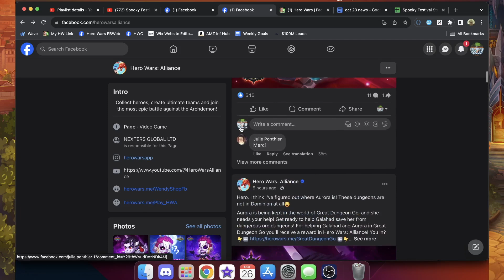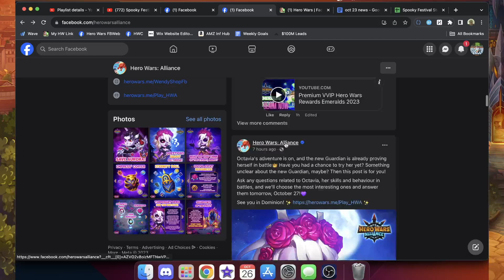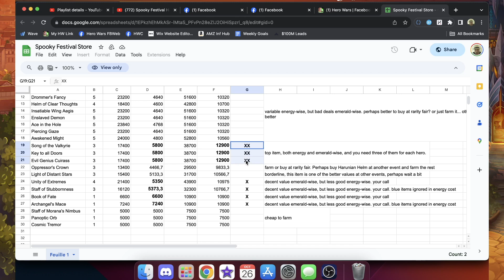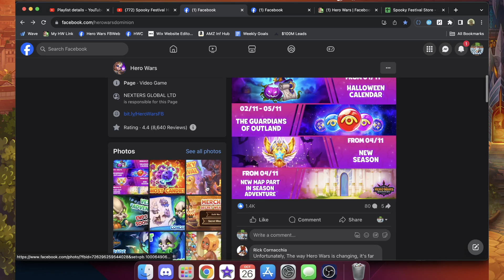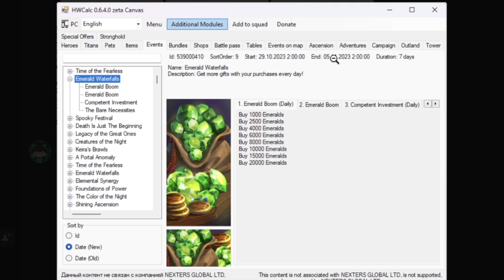Hero Wars Leaks! October 26th 2023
Spooky Festival Shop Spending Guide (by Calorifere!)